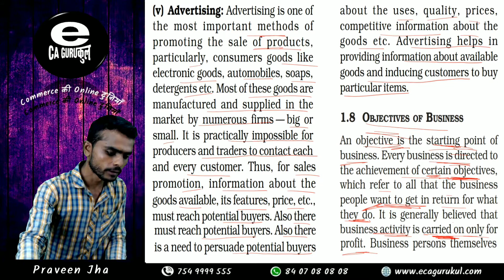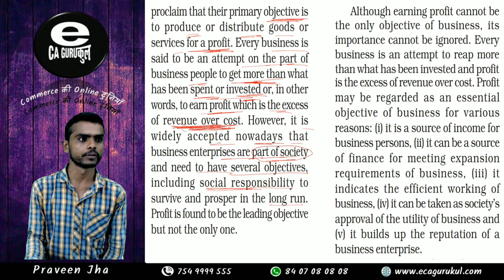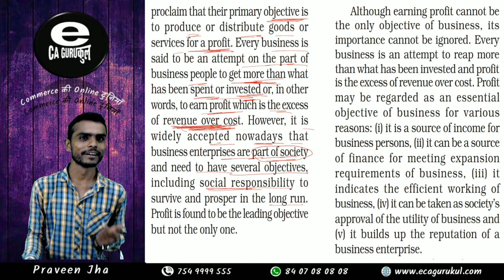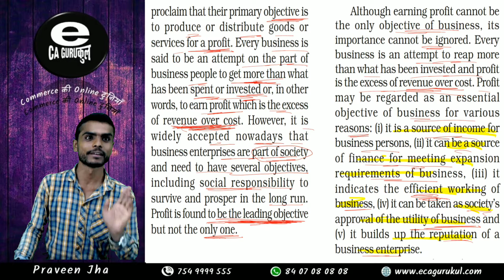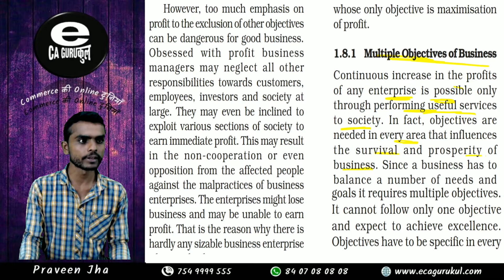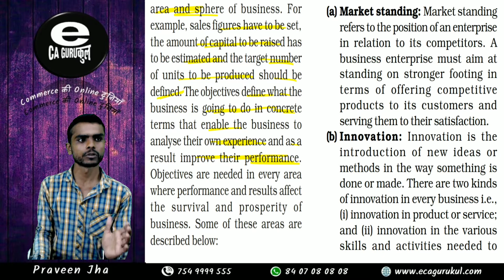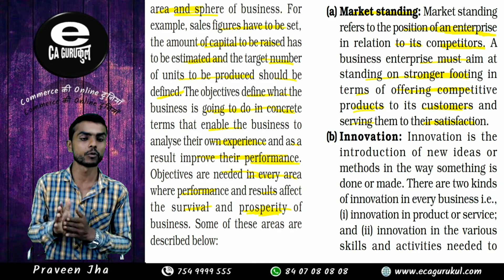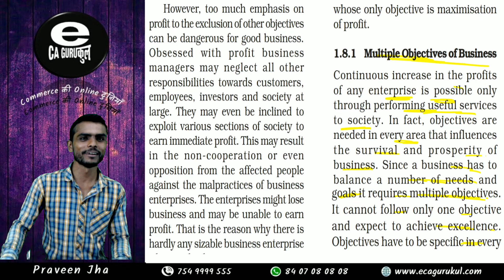Nature and Purpose of Business ( Lecture -8 )